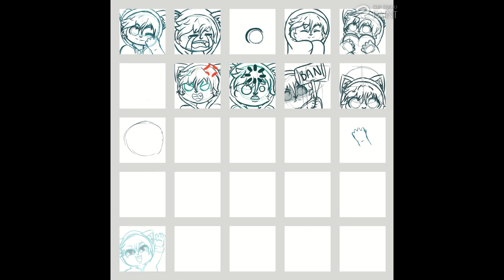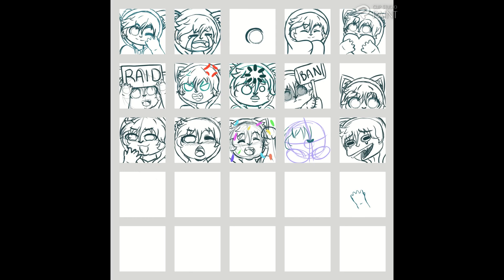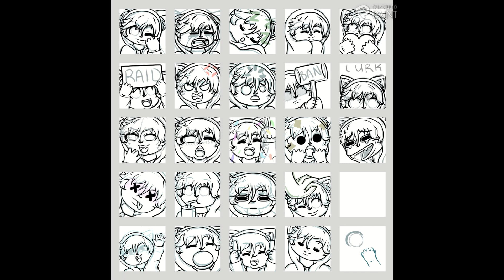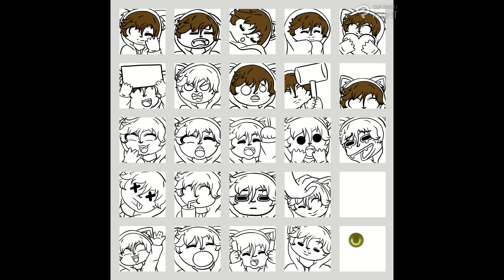PuntableChibi Emote Commission Timelapse Drawings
The timelapse of the emotes I did for PuntableChibi over on Twitch.
Done in Clip Studio Paint on a Gaomon pen display drawing tablet.

Donations are loved! (Support me in my life if you'd like)
Etsy Store
Humble Bundle Partner (ANYTHING you buy, bundles/monthly/store items, can help support me!)